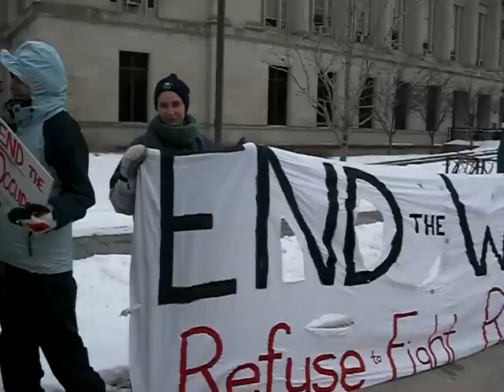Pre-trial of Fort McCoy activists - Keep the Guard Home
Madison, Jan 12th 2009
Contact Voices for Creative Nonviolence